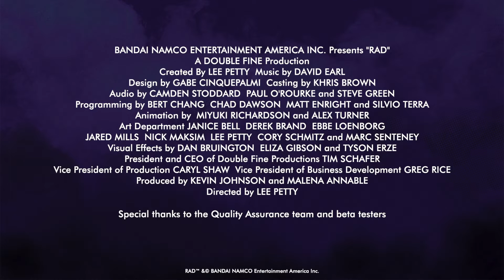RAD - Release Trailer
RAD is a 3D action rogue-like set in a post-post-apocalyptic world, where humanity has faced armageddon not once, but twice. Available August 20th on PS4, Xbox One, PC Digital(steam), and Nintendo Switch!

● 2019 DEV: Double Fine Productions / PUBLISHER: BANDAI NAMCO Entertainment America Inc.

● Twitch Prime